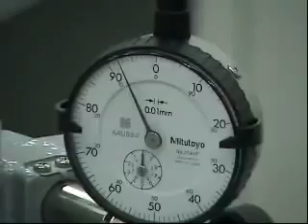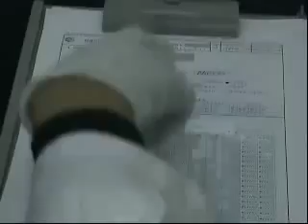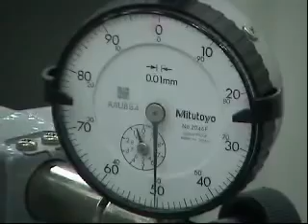Hiệu chuẩn đồng hồ so - Dial Indicator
Nguồn: Chun Kwon Lee